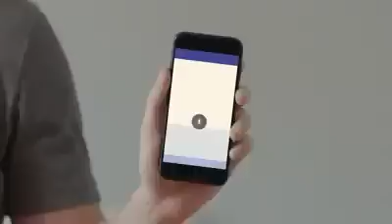Mark Zuckerberg's Unveils His Personal Assistant J.A.R.V.I.S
Facebook's CEO Mark Zuckerberg Unveils His JARVIS. He Made His Virtual Assistant Like Jarvis As You See In Iron Man Movies. And He Announce That He Will Make JARVIS For Android Too. In January 2017.So, Keep Visiting For Latest Information About JARVIS.

Professional Mic

cheap and best portable tripod